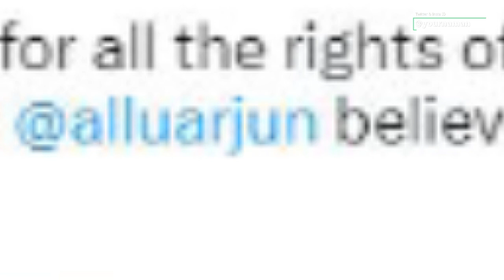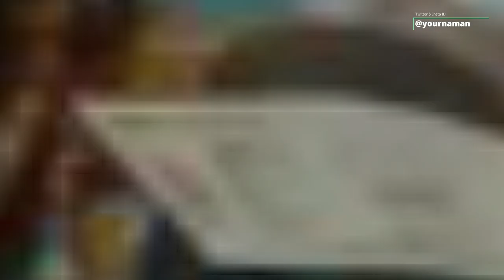Allu Arjun Pushpa 2 Makers Are Demanding Unbelievable Price For Overseas Theatrical Rights Than RRR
Stay Blessed